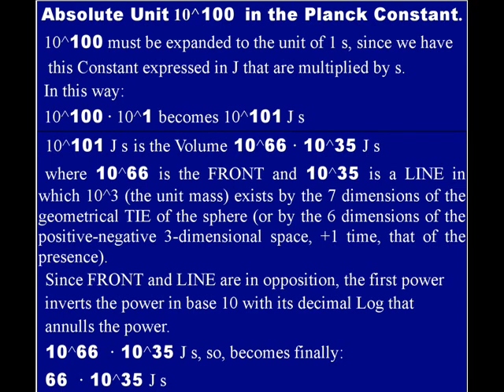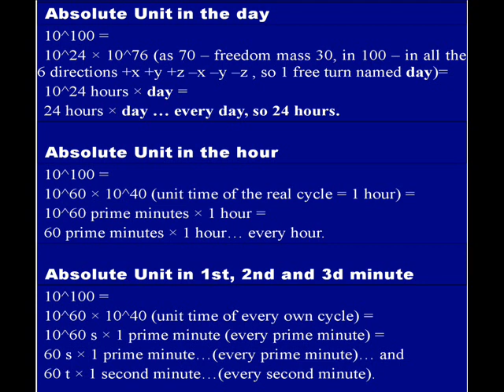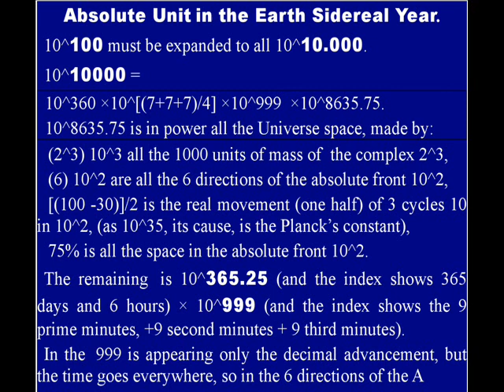PLANCK CONST., SECOND, MIN. DAY, YEAR DERIVE BY 10^100.wmv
Everything, everyone derives by 10^100, since it is such as 10^10^10, the ONE and THREEFOLD POWER of the Almighty God.